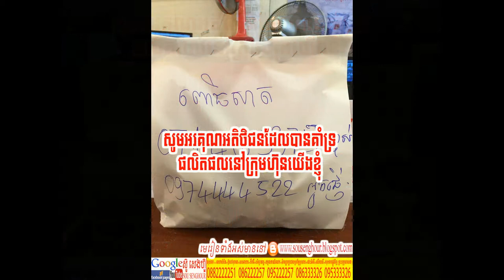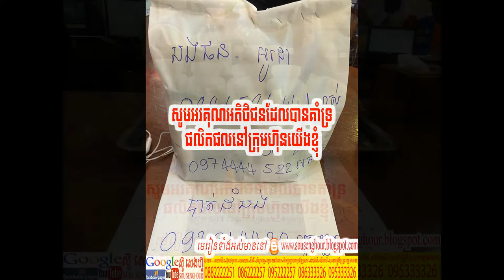21 spot សុខភាព បេះដូង មូលហេតុ លើសខ្លាញ់ លើសឈាម ទឹកនោមផ្អែម ឈឺសន្លាក់ឆ្អឹង ខ្សោយផ្លូវភេទ